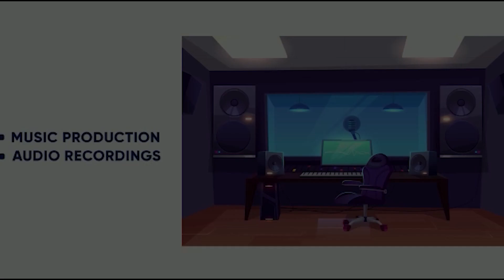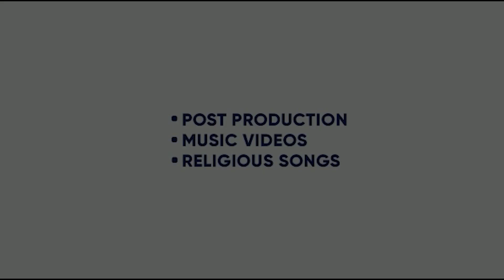ADDICTED | ROYAL SAAB | MR REE | TEJI JAGOTRA | PUSHPINDER | AVINASH | KING ENTERTAINMENT TV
KING ENTERTAINMENT TV DEALS IN - :
1.ENTERTAINMENT UPDATES
2. RELEASING OF CONTENTS ( SHORT MOVIES, COMEDY , ANY NEW TALENT VIDEO )
3. CELEBS INTERVIEWS
4. PROMOTION OF NEW TALENTS
5. MOVIE REVIEWS
6. TALK SHOWS
7. MOVIE PROMOTIONS , CINEMA PROMOTIONS
8. BRAND PROMOTIONS
9. ADS IN KING TV VIDEO ( PACKAGE AVAILABLE )
10. BOX OFFICE REPORTS

 FROM 15 AUG 2023
 WE EXPAND OUR TV TO MAXIMUM EXTEND FOR THE WELFARE OF NEW AND FRESH TALENTS . THEY CAN SHOWCASE THEIR HIDDEN TALENT TO ALL THE WORLD THROUGH OUR CHANNEL . WE RELEASE  THEIR SHORT FILMS , PORTFOLIOS , DOCUMENTARIES , COMEDY VIDEOS ETC ETC  FREE OF COST ON OUR CHANNEL .